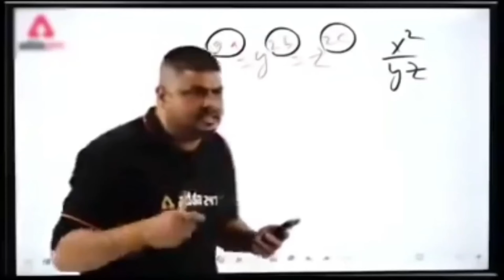Indian bike driving 3D || family sticky bomb || ka update gameplay 💪 Indian bike driving 3d update 🔥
indian bike driving 3d new update horse
indian bike driving 3d new update horse cheat code
indian bike driving 3d horse code number
shiva gaming

Good News in Trian add in Indian bikes driving 3d cheatCode New update soon

Indian bikes driving 3d police car